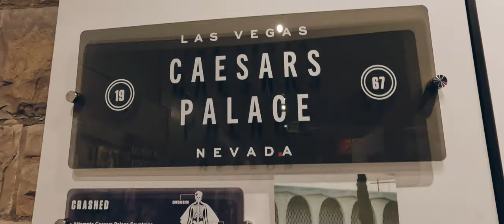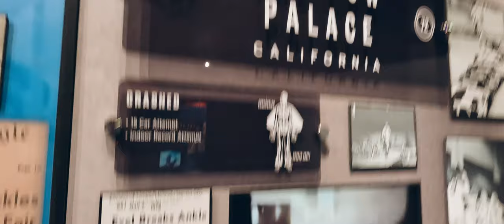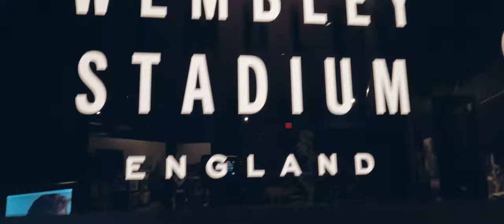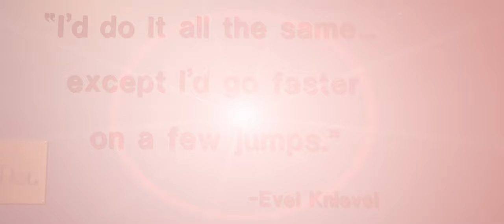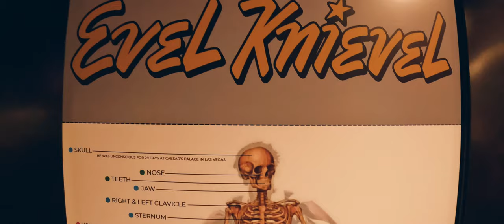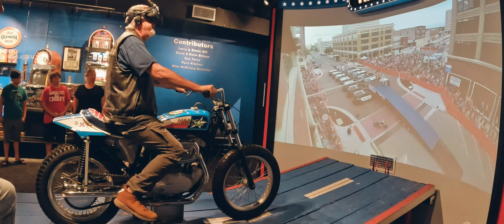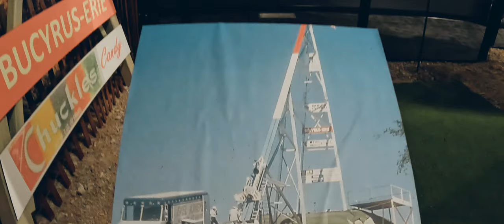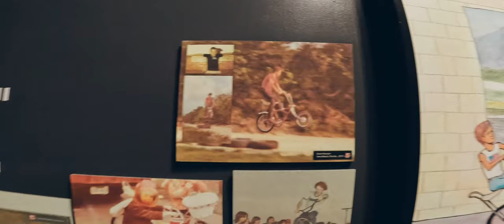Evel Knievel Museum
Today I visit the Evel Knievel museum. It will be a time that triggers many memories from my youth. Many young kids in the 60's and 70's had a superhero that wasn't Superman or Batman but rather Evel Knievel. Those of us who loved the thrill of riding our bikes around the neighborhood or on a dirt road and the freedom it brough would often pretend to be Evel. At times this would even lead to attempting risky jumps, mostly 2-3 ft in length but seemed much further. If you get a chance to visit the Evel Knievel museum it is well done and well worth the trip. It will remain in Topeka Kansas until 10/2024 then it moves to it's permanent location in Las Vegas.